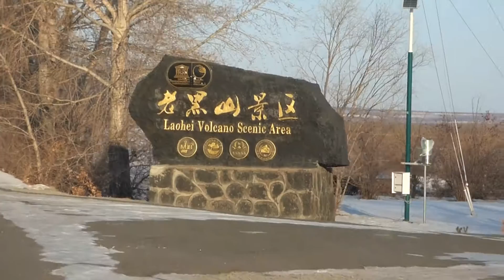North East China - 2 days in Wudalianchi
On this leg of my Spring Festival North-East China adventure I'll be travelling into the far north region of Heilongjiang, into the land of ice and fire; Wudalianchi.

Known as the "Living Encyclopedia of Volcanoes", the area is littered with a total of 14 as well as a series of linking lakes formed from its lava flow.

On this adventure we'll be visiting some of Wudalianchi's highlights with my faithful guide. We'll be visiting volcanoes, lava fields and homestays straight from The Shining.

For more travel information, guides and itineraries, check out the

Check out the facebook page, twitter, instagram, pinterest etc.